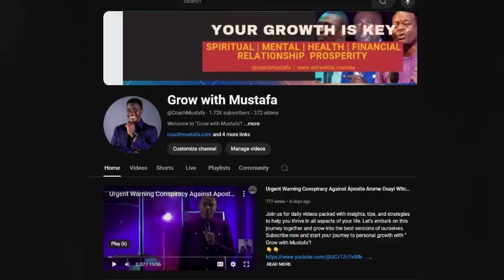Spiritual Warfare 101: Understanding Satan's Manipulations and How to Win him Apostle Micheal Orokpo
Join us for daily videos packed with insights, tips, and strategies to help you thrive in all aspects of your life. Let's embark on this journey together and grow into the best versions of ourselves.

🤕I Put A Lot Of Effort Into The Making Of This Video

and have a problem with the use of said material,

Our mission is to empower you to achieve personal growth and live a purpose-driven life. We focus on challenging you to grow in every area of your life—spiritually, financially, mentally, and in your relationships. We aim to help you achieve your true potential and maximize your destiny.

Welcome to "Grow with Mustafa"!

🌐 Explore Your Future in Crypto and Tech with Extra Skills Courses! 🚀✨
📚 Unlock the door to knowledge and possibilities! Whether you're a beginner or an experienced enthusiast, Extra Skills courses offer a diverse range of courses to empower you in the realms of cryptocurrency, blockchain, and web3 development.

Composer: Whitesand (Martynas Lau)
Year: 2021